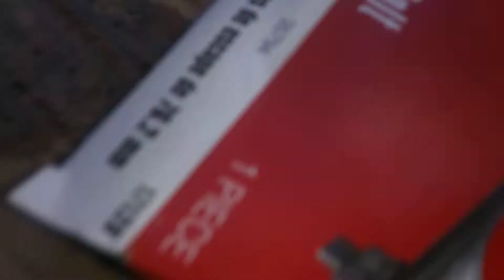Straight pipe and a glasspack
91 Chevy 350